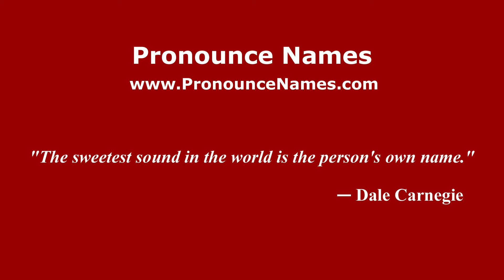How to pronounce Sungai Martapura (Indonesia/Indonesian) - PronounceNames.com